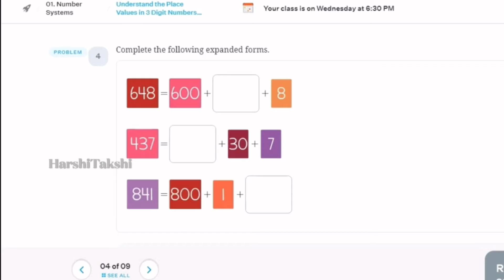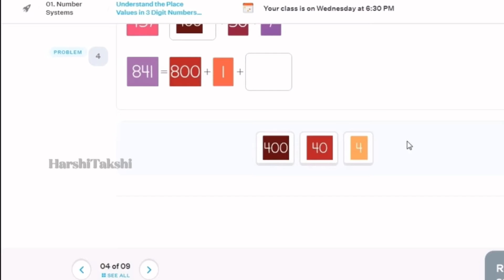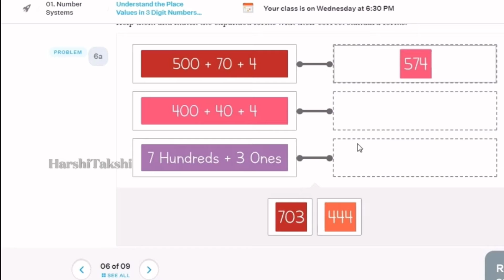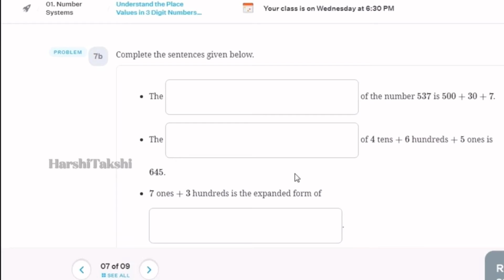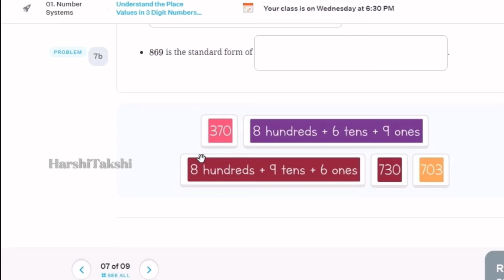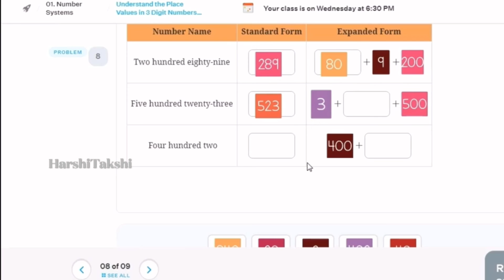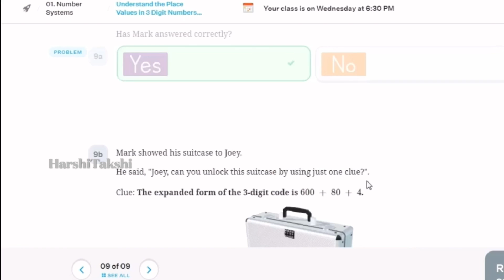2nd GRADE - MATH - NUMBER SYSTEM - 8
2nd GRADE - MATH - NUMBER SYSTEM - 8